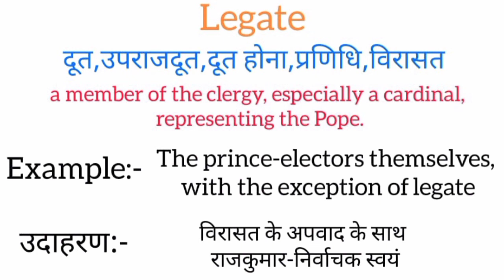Legate meaning in hindi || legate ka matlab kya hota hai || word meaning english to hindi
legate meaning in hindi
legate ka matlab kya hota hai
english to hindi
word meaning
what legate
legate का हिंदी अर्थ